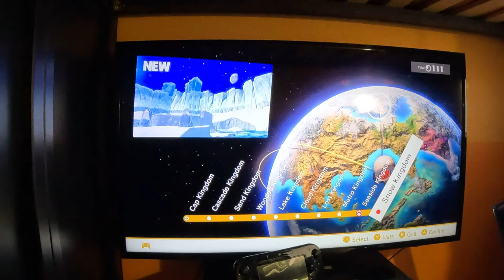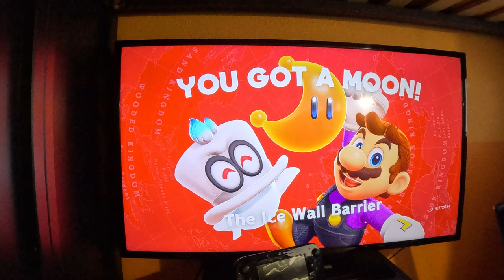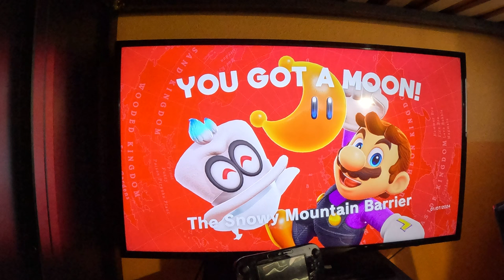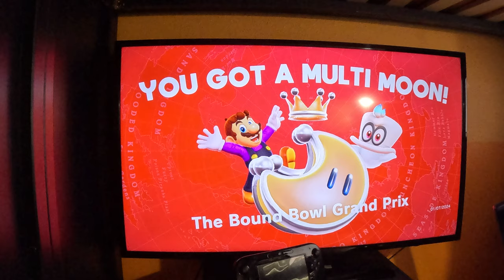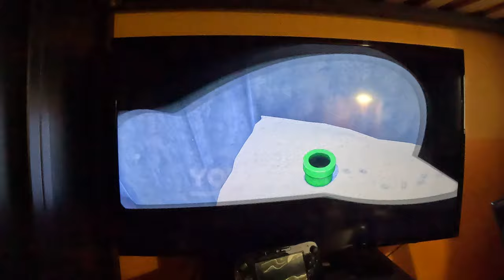Super Mario Odyssey - Snow Kingdom (4K60fps, Part 8)